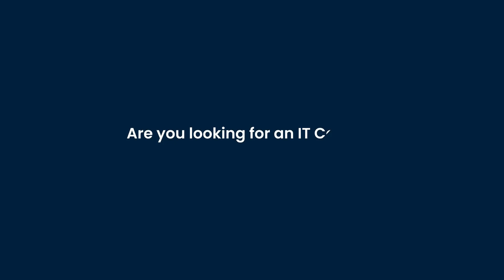What Does Quality Meant To You | Career Enhancement Guidance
- Quality means thoroughly understanding requirements and asking questions during planning meetings. - Prepare test data and cases following internal templates and review with the internal team. - Participate in technical review meetings after coding completion and understand the logic of how the code works. - Communication through internal group chats to report bugs and discuss solutions. - Execution of test cases and peer test cases to ensure quality in the testing process. - Following best practices and internal processes to maintain quality standards in software development.

Our Office address:
30500 Van Dyke, Ste- 201